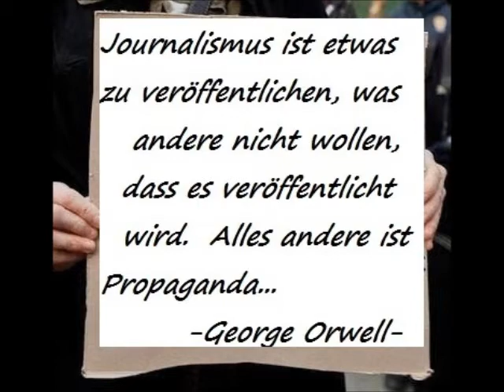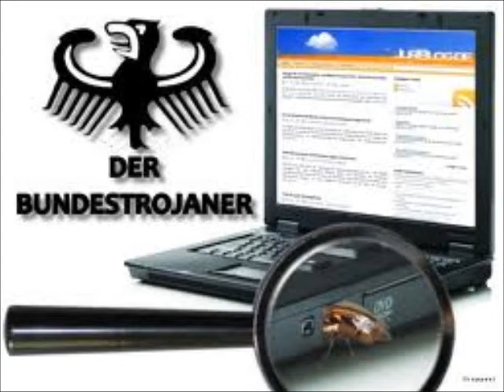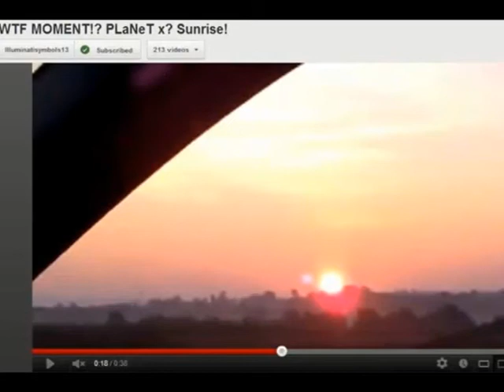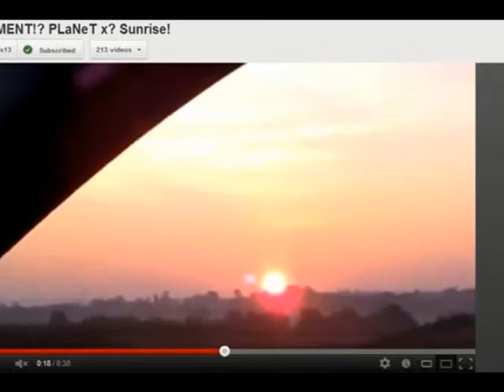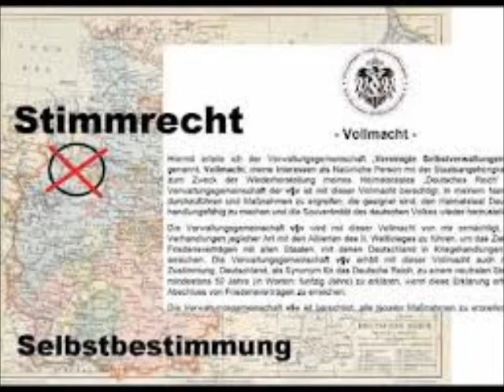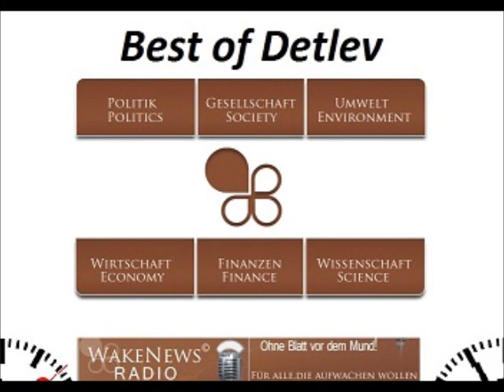Absturz Wake News Radio TV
Gerüchte, Blogeinträge, Artikel, sowohl bei den Neuen Medien als auch bei den Matrix-Medien (ehemalige Massenmedien), überschlagen sich; denn es gibt vielfältige Schlachtfelder der DIMs, die uns weiterhin Staub in die Augen blasen, uns versuchen in die Irre zu leiten, uns die Wahrheit -- sofern sie diese überhaupt selbst kennen -- vorzuenthalten.

Im Gegenteil, es werden Geschichten erfunden, die Propaganda in den Matrix-Medien überschlägt sich, Kriegslust wird geschürt, Menschen gegeneinander aufgehetzt auf rassisitische, religiöse oder politische Weise, damit sich die in unwissender Sklaverei gefangen gehaltenen Schäfchen-Menschen, die noch nicht aufgewacht sind (leider immer noch zu viele...), ja nicht aus ihrem Angsttrauma mit künstlich erzeugtem weltweiten Terror, von den Regierungen selbst erzeugt (Al CIAda, finanziert von Steuergeldern...), hochschrecken.

Jetzt wetten die Initianten des Finanzterrors sogar auf den Untergang und Absturz des Euro, den sie ja selbst deswegen eingeführt haben um zunächst unerkannt die Menschen insgeheim, offiziell ausrauben zu können und nunmehr dabei sind den Schlussstrich zu ziehen um dann auch ihr "Culling" (Eugenik-Programm) durchführen zu können, letztlch nur um selbst einer grossen eigenen Vernichtung entgegen zu sehen?
 Wer weiss es schon genau, aber genau darüber diskutiert Detlev wieder in seiner heutigen LIVE-Sendung am 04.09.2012

NEU: ab sofort wird die Wake News Radio - Sendung LIVE auch bei Mylene-FM übertragen: